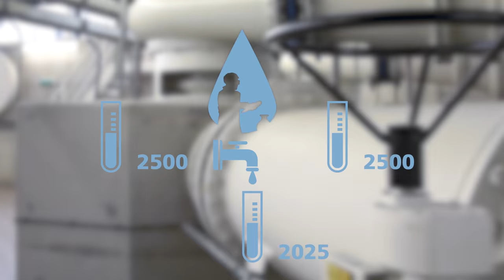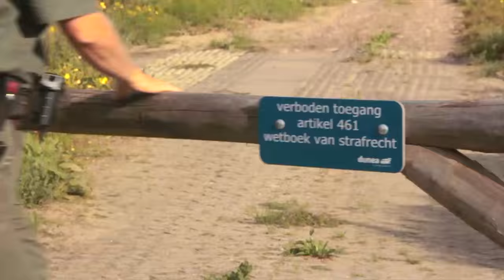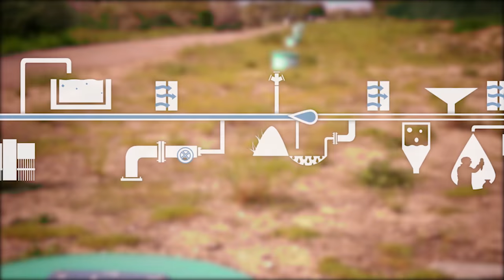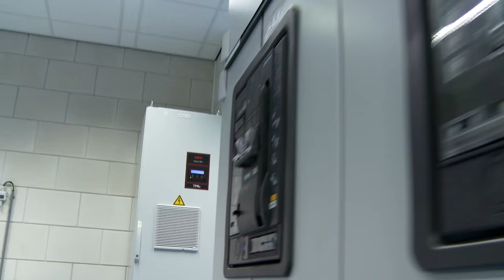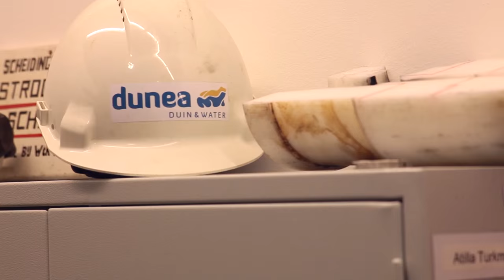Corporate movie Dunea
Dunea stands for drinking water and nature conservancy. The Dunea name is your guarantee for the excellent and efficient production and supply of drinking water that ranks amongst the world's best, 24 hours a day and with the least possible service disruption. The dunes between Monster and Katwijk are crucial for the purification and production process. That's why we ensure the best possible nature conservation in the Solleveld, Meijendel and Berkheide dunes.